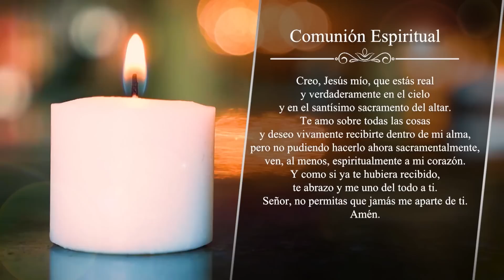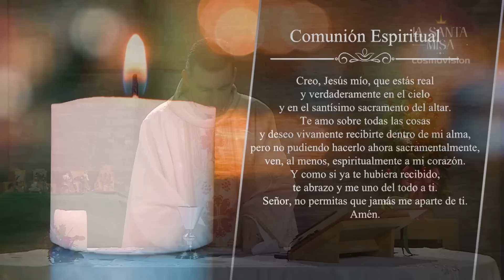LA SANTA MISA De hoy DOMINGO 8 De Enero De 2023 - Santa Eucaristía - Coosmovision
Te invitamos a compartir con nosotros la Santa Misa de hoy 8 De Enero

Danos hoy
nuestro pan de cada día;
perdona nuestras ofensas,
como también nosotros perdonamos
a los que nos ofenden;
no nos dejes caer en la tentación,
y líbranos del mal. Amén.